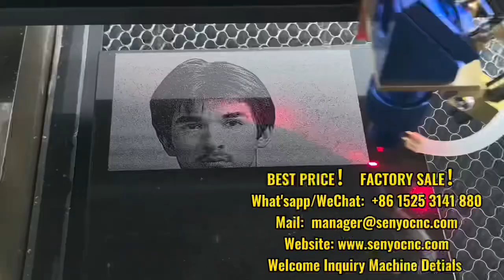Stone cnc marble laser engraving pictures